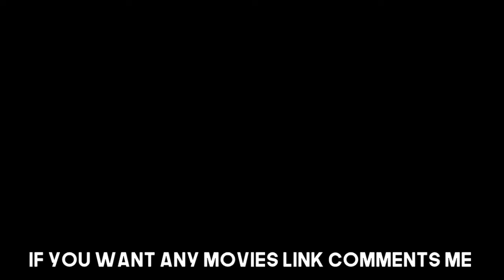South Top 5 Suspence Thrille Movies List ⬇️, Telugu New Best Action Movies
Aap ko Koi v Movie ka Link Chhahihey to Plz Comments kijiye movie ke naam ke saat

anD Don't  Forget to SUBSCRIB

Top South Action Movies,Best Thrille movie in Telugu
Bollywood Action movies, Hollywood movies , Telugu New Movies,Tamil Action, Thriller Movies list

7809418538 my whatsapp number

Keep Supporting 💪🏻
Keep Loving ❤
Keep Sharing ⤴